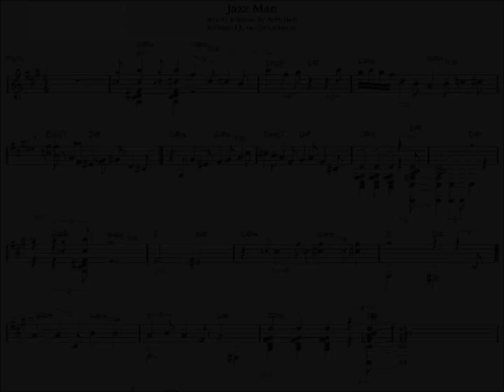Beth Hart - Jazz Man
De su álbum "Fire in the Floor", editado en 2016. Ilustraciones por Eri Griffin.